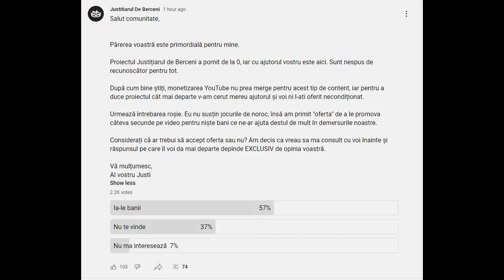S-A VANDUT JUSTITIARUL LA PACANELE?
VA MULTUMESC!

10% Reducere cu codul BERCENI10